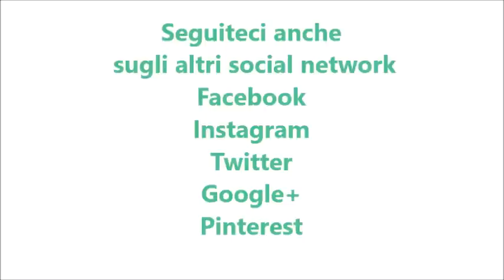Carote alla salvia per bimby TM6 TM5 TM31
Ingredienti:
80 g di burro
1 cucchiaino di salvia fresca o secca tritata
pepe q.b.
1 cucchiaino di sale
600 g di acqua
600 g di carote già pelate e tagliate a rondelle (3 mm)